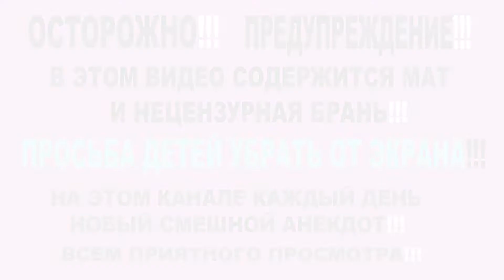Анекдоты про День Святого Валентина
Анекдоты про День Святого Валентина. Всем привет, в этом видео Юсик расскажет тебе, Анекдоты про День Святого Валентина, ржу не могу. Заходи на канал каждый день и смотри Анекдоты про День Святого Валентина, и других героев. Здесь всегда смешные анекдоты бесплатно.
А еще ты можешь написать мне свой анекдот или анекдоты, я расскажу их на своем канале и передам тебе привет.

► Вы можете поддержать мой канал, сделав перевод на карту Райффайзен Банка 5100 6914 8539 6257 или WebMoney-кошелек P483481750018 или Яндекс Деньги – 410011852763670. БОЛЬШОЕ СПАСИБО ЗА ВАШУ ПОДДЕРЖКУ!!!

► Ссылка на плейлист (Анекдоты про День Святого Валентина).

► Заходит мужик в ювелирный магазин. Девушка-продавщица:
Мужик грустно:
— У меня нет девушки…
Продавщица кокетливо:
— Не может быть, такой видный, красивый, высокий мужчина и нет девушки? Почему?!
Мужик грустно:
— Жена не разрешает…
► Объявление в одном кафе 14 февраля:
В День Святого Валентина приведешь свою девушку — скидка 10%, приведешь жену — 15%, приведешь обеих одновременно — все бесплатно.
► Сегодня на работе я получил 5 открыток с поздравлениями с днем Святого Валентина.
Жаль, что в нашем коллективе нет женщин.

► Ссылка на это видео (Анекдоты про День Святого Валентина).